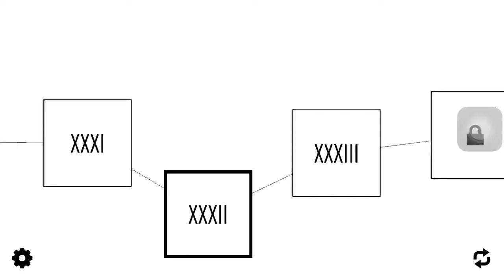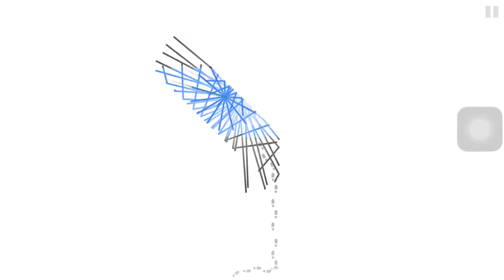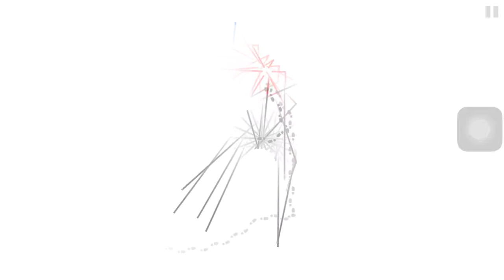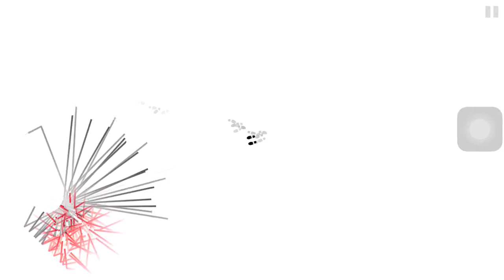Dark Echo walkthrough Level 32 (XXXII) "Ambush" escape the light world